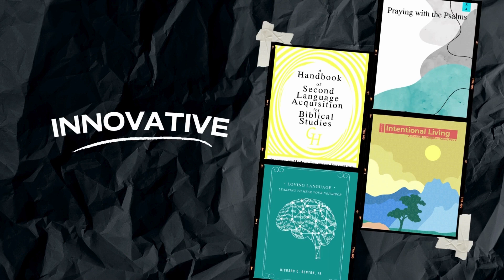646. Jonah (What’s in the Name?)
In this episode, Dr. Mario Melendez (@mariomelendez528) discusses the etymology and significance of the name Jonah. Tune in to learn more.